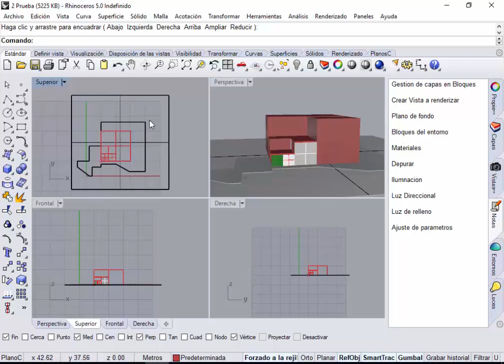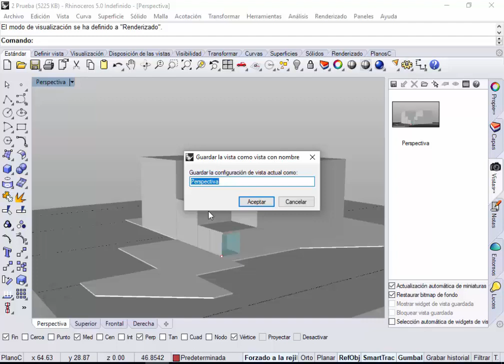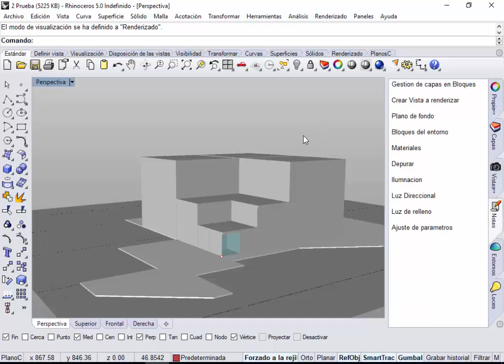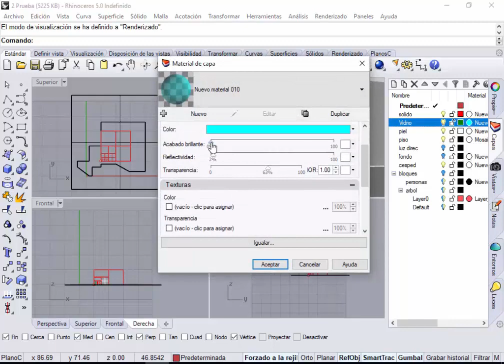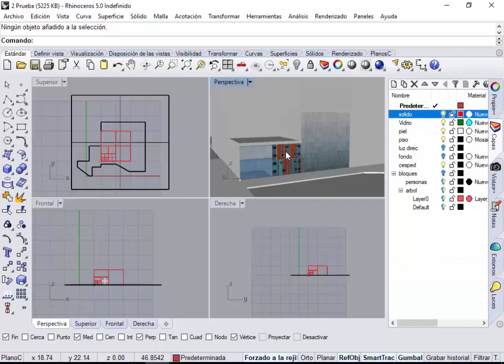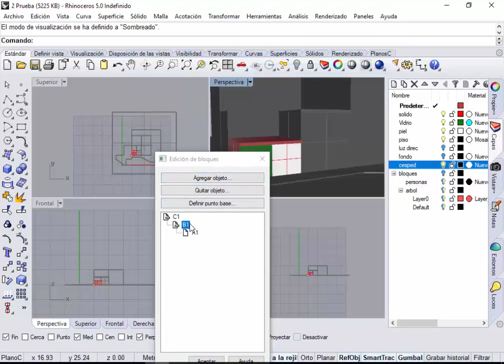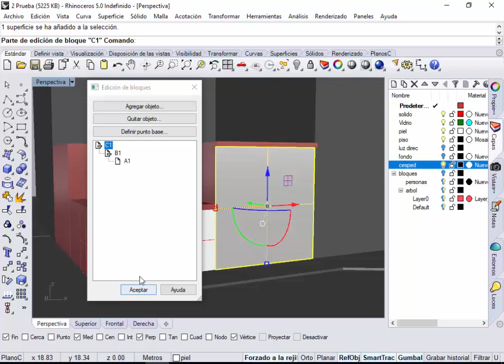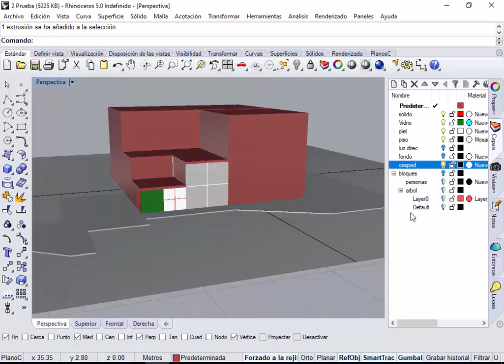30-5-2019 Clase render_Video 2 de 6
2019 Arquitectura fractal. FAU. UNT